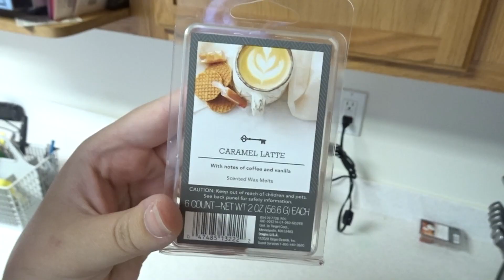Day Time Clean With Me | Stay At Home Mom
Hey there! I hope you guys enjoy this video! It feels good to be filming again. Let me know what type of videos you would like to see in the future!